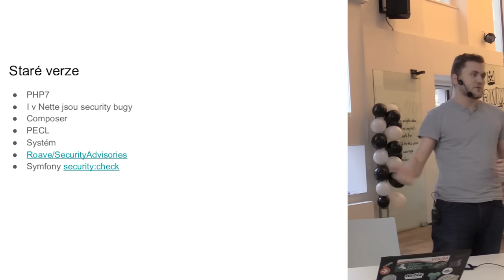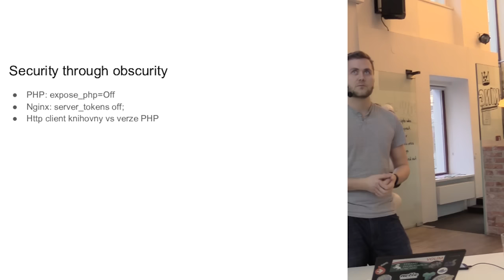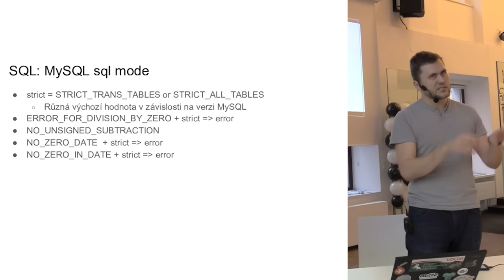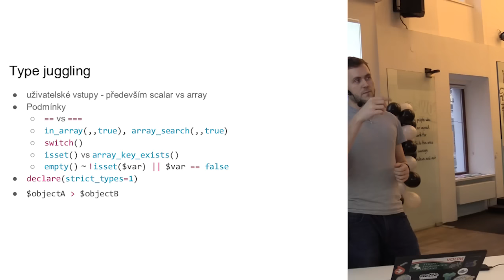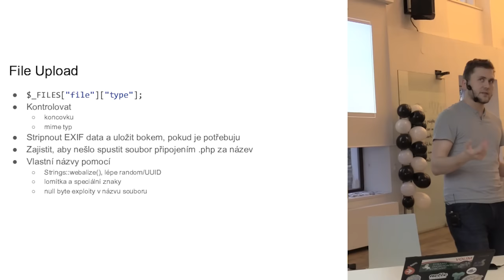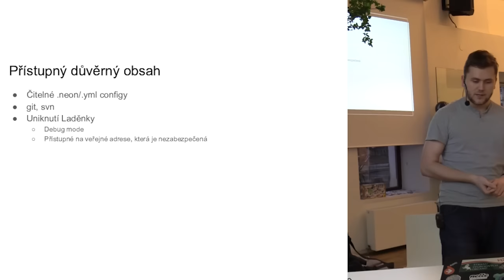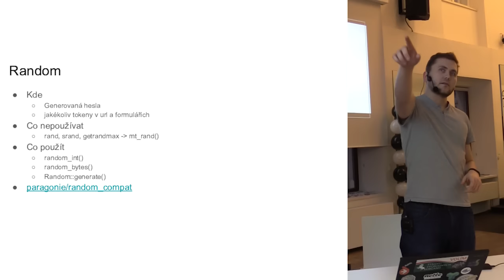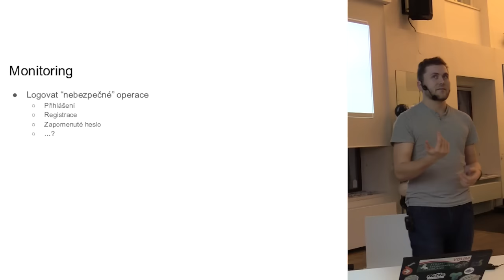Filip Procházka – Časté bezpečnostní chyby nejen v Nette aplikacích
[Poslední sobota, 84] Ostrava!!! – Bezpečnost (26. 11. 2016)